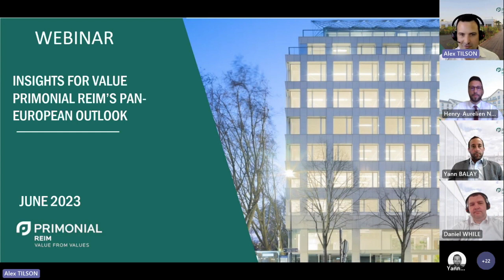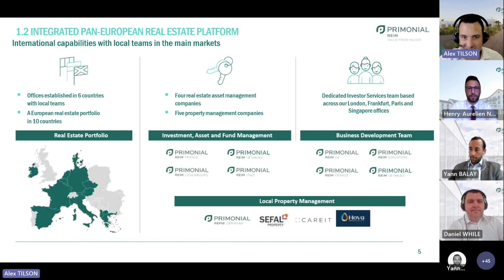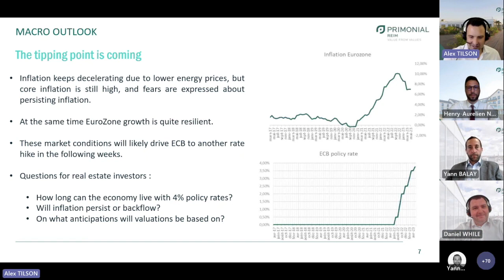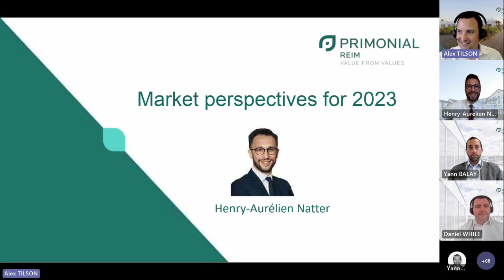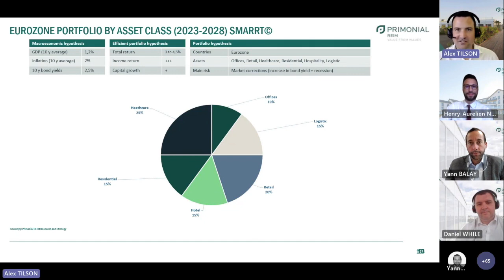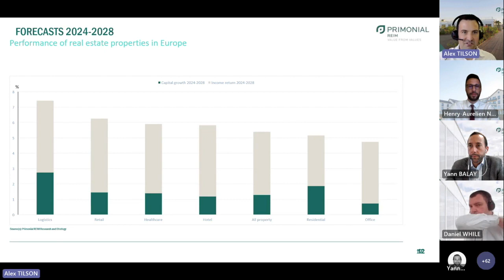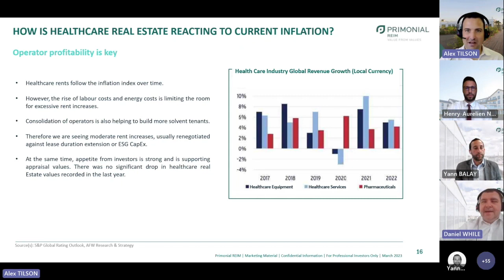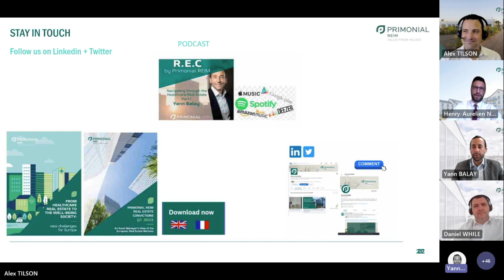[REPLAY WEBINAR] Insights For Value - Primonial REIM's Pan-European Outlook - Q2 2023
Webinar Insights For Value - Primonial REIM's Pan-European Outlook - Q2 2023
With :
- Daniel WHILE
- Henry-Aurélien NATTER
- Yann BALAY
- Alex TILSON